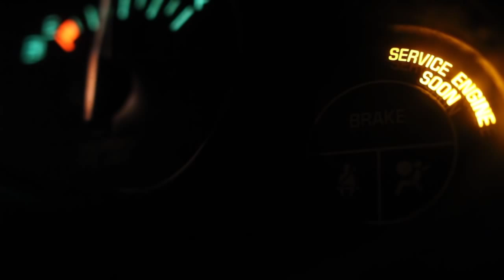Beachfront B-Roll - Seatbelt Warning (Free to Use HD Stock Video Footage)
to download the 1920x1080 file in various formats (DNXHD, PhotoJPEG, H.264, WMV and WebM), as well as many more clips, free of charge and free to use.

I grabbed the extra seatbelt clip when I was getting out of my car... something I hope someone can use in something like a safe driving PSA. It may cut nicely with the emergency response clips I have.